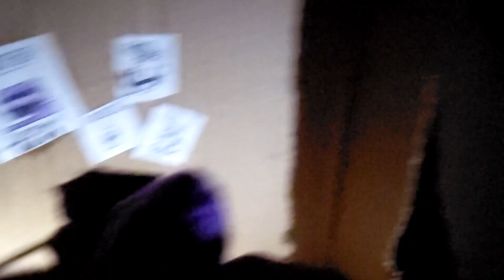RMP'S Five Nights at Freddy's Plush: Custom Night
30 years after the events of FNAF, Mike caves into his insanity and returns to the old location and tampers with the animatronics, wondering how they come alive, not realizing that he set their free roam level to 20.

Age Rating: PG-13 (fine, PG-12 doesn't exist)

Name's RockMPlush, and till we meet again!